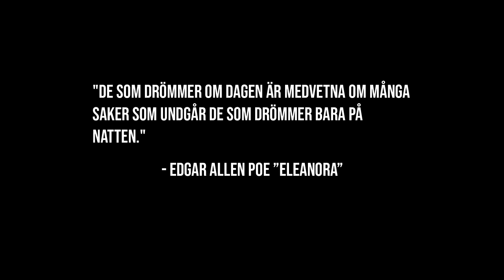John Blund - [Creepypasta]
Är du lika fascinerad av skräck som jag? Då borde du verkligen prenumerara på min kanal!

Vill ni bidra så att Hemsökt Sverige blir bättre?
Swisha till 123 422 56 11
Tack för ditt bidrag!

VIDEOINFORMATION:
►Författare:
►Översatt av: Hemsökt Sverige
►Röstskådespelare: Patrik

KONTAKTINFORMATION:
►Skype: patrikice